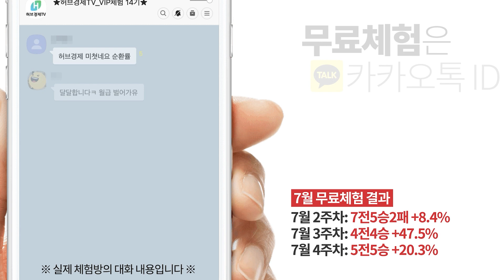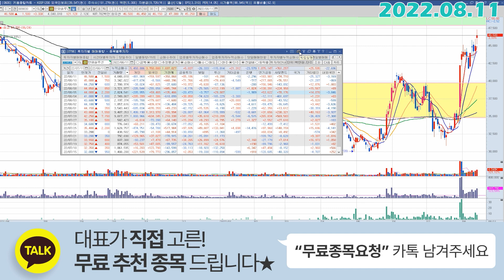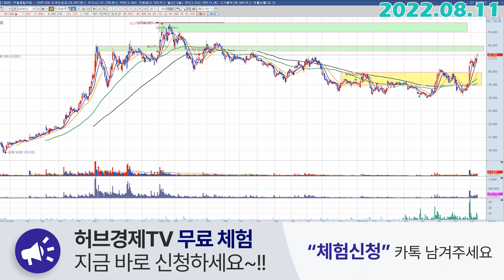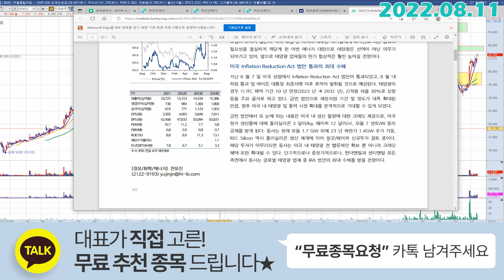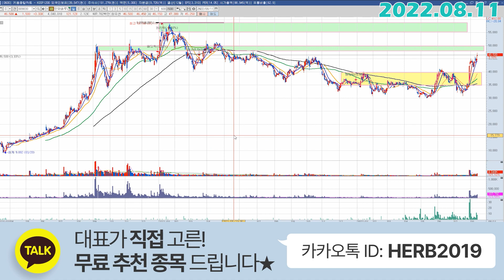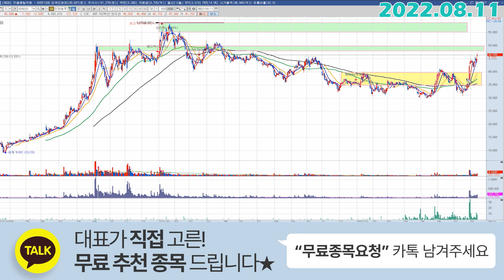한화솔루션 (009830) - 최대 수혜 기업입니다.